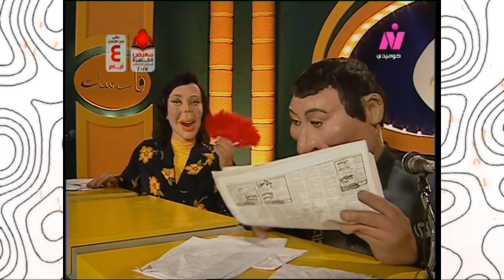مراجعة الكرتونات العربية ( أفلام رعب) !!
مراجعة بعض افلام الرعب العربية ( ليست للأطفال)
(4/8)

 arabic,كرتون نتورك,كرتون نتورك بالعربية,cartoon,arabic,كرتون,عربي,العرض العادي,مورديكاي,ريجبي,نينجا,بوس